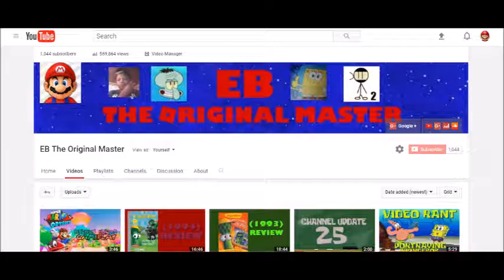New Channel Banner (UPDATE)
I have officially updated my channel banner and I think it looks pretty cool.